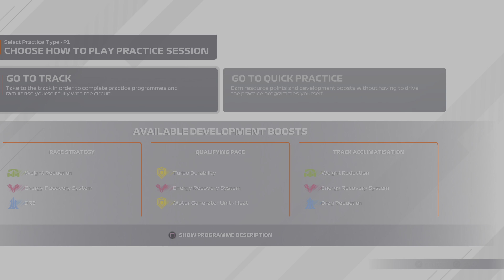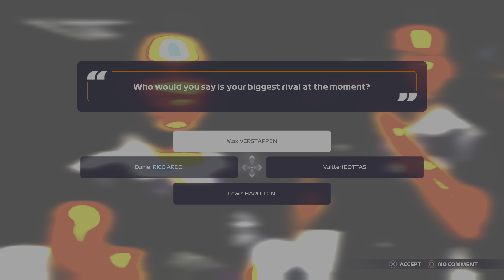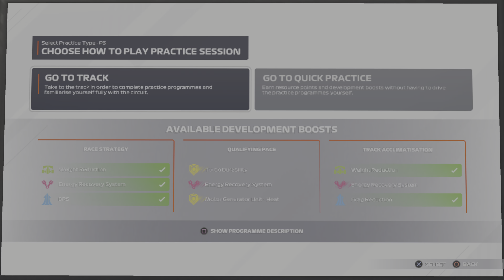F1 2021 - Not A Red Bull Track